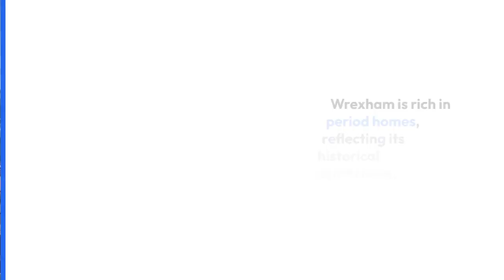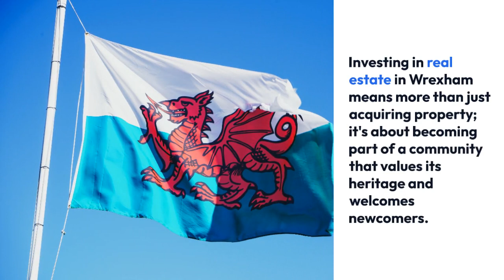Real Estate for Sale in Wrexham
Real Estate for Sale in Wrexham Discovering North Wales' Hidden Gem

Welcome to Wrexham, a historic market town in North Wales, where tradition meets modernity. Here, you'll find a diverse range of properties, from charming period homes to contemporary city apartments.

Wrexham is known for its timeless charm and welcoming atmosphere. Wrexham is rich in period homes, reflecting its historical significance.

Victorian and Edwardian terraced houses, adorned with architectural details, are common in neighborhoods like Acton and Rhosddu. These suburbs are known for their strong sense of community.

The town's strategic location and growing local economy contribute to a strong demand for rental properties. Wrexham's location in North Wales means residents have access to breathtaking natural landscapes.

The nearby Clwydian Range and Dee Valley Area offer opportunities for outdoor enthusiasts. Investing in real estate in Wrexham means more than just acquiring property; it's about becoming part of a community that values its heritage and welcomes newcomers.

It's about embracing the natural beauty of North Wales and the promise of a fulfilling lifestyle.